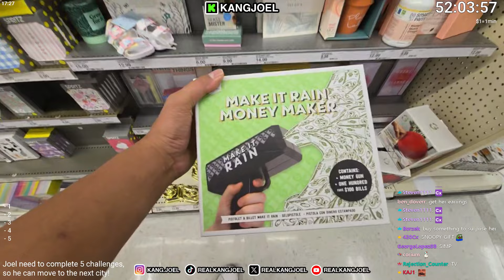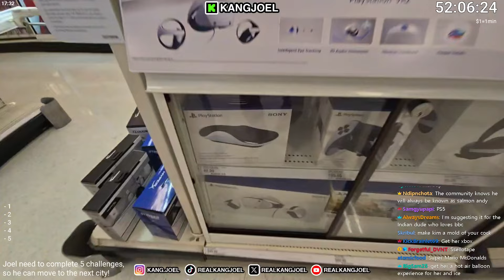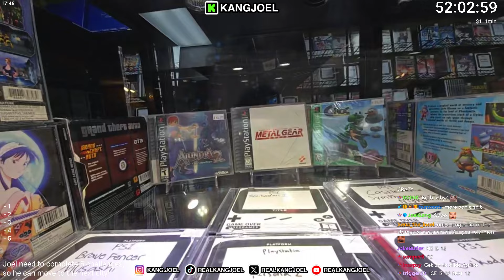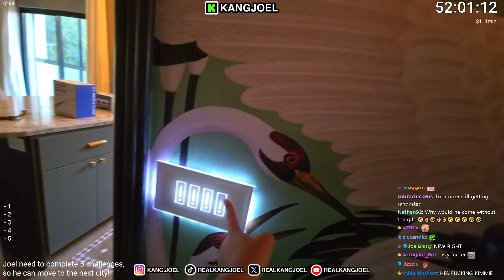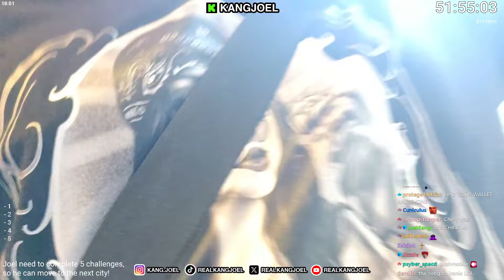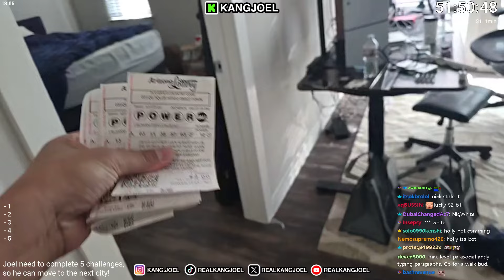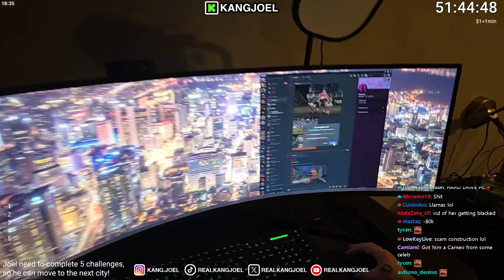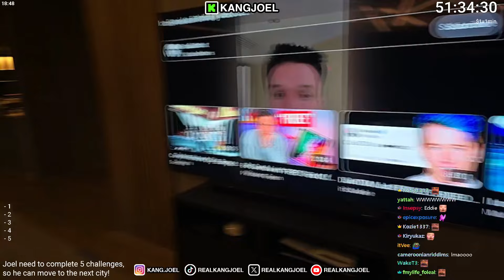Celebrating Ice Poseidon's birthday (kangjoel stream)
1080p KICK STREAM VOD 23.4GB for 7 hours 16 minutes kept second shopping and visiting Ice for his birthday.

Length            : 5.95 GiB for 1 h 50 min 53 s 988 ms

Video #0          : AVC at 7 503 kb/s
Aspect            : 1920 x 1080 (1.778) at 60.000 fps